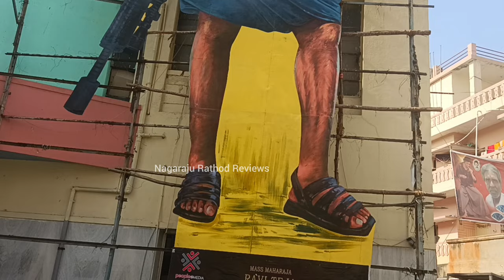Eagle Movie Mass Maharaja Raviteja CutOut Video | Eagle Movie Review | Kavya Thapar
EAGLE Trailer Public Talk | EAGLE Trailer Review | Ravi Teja, Anupama